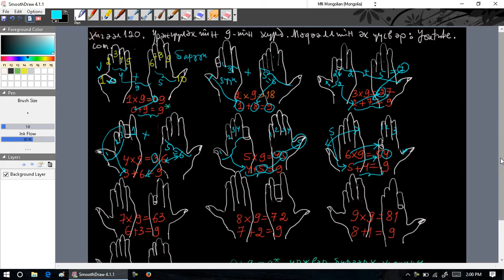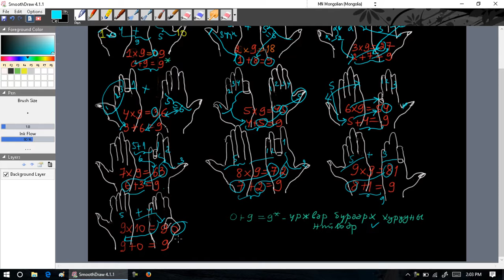Хичээл 120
Хичээл 120. Гарын хуруугаар 9-ийн хүрдийг гүйцэтгэх нь. Эх үүсвэр: YouTube.com; Tunteg Yondon-video. Энэ хичээл нь Монголын санхүүгийн мэрэгжлийн шинжээчдийн холбоо (МСМШХ)-оос хэрэгжүүлж байгаа нээлттэй цуврал хичээлийг цаашид үргэлжлүүлэхэд шаардлагатай зарим нэг элементарь суурь хэсэг юм.